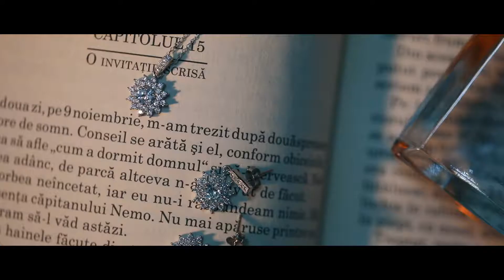LIVU & IRINA BEST MOMENTS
Video production by: JST Media